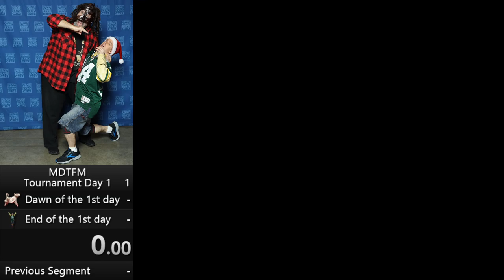Mark Davis' The Fishing Master! ^('.'^)